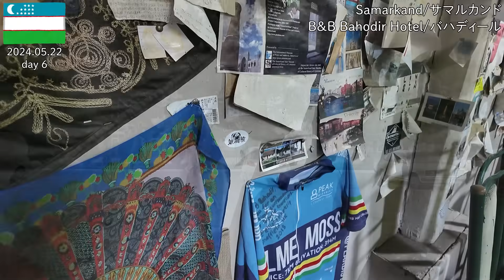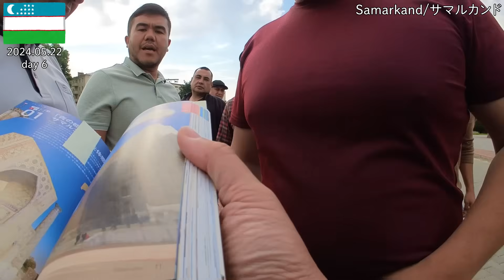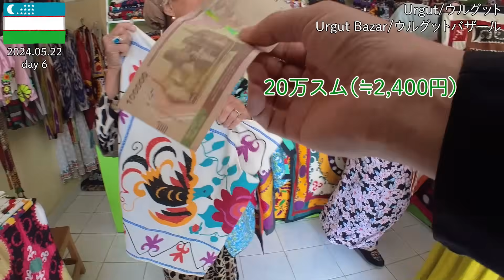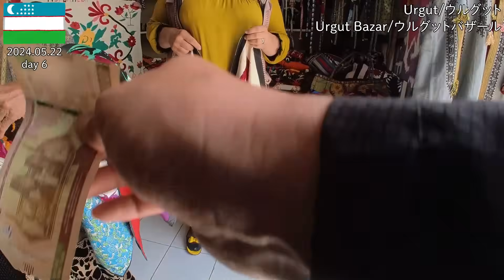ウズベキスタンep12 ウルグットでスザニ購入の激闘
2024年5月のウズベキスタン旅の12話、サマルカンドとウルグットの話です。

◆商品紹介（リンク先はAmazon）
・乙嫁語り

・変換プラグのサスコム

・地球の歩き方 Plat ウズベキスタン

◆ウズベキスタン旅のホテル情報
準備中

◆チャプター
00:00　オープニング
00:15　サマルカンドで朝食
01:55　シェアタクシーで移動
03:36　ウルグットバザール
06:10　スザニ売り場
14:42　ちょっと休憩
16:10　スザニ購入の激闘
24:18　昼食にプロフ
26:36　バザールさんぽ
28:56　乗り合いバン

◆撮影機材（リンク先はAmazonです）
DJI POCKET 3（メインカメラ）

Insta360 X3（360度カメラ）

Insta360 Go3（胸に付けて撮影）

超長い自撮り棒（3m）

◆音楽
音楽は『シルクロード』をお借りしました。

◆チャンネルメンバーシップの登録はこちらのリンクからできると思います